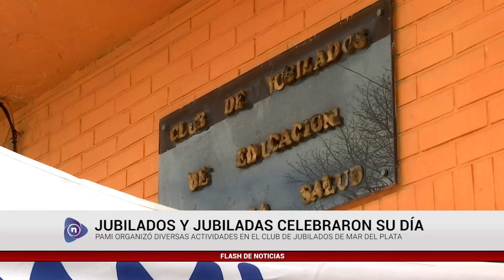DÍA DEL JUBILDADO